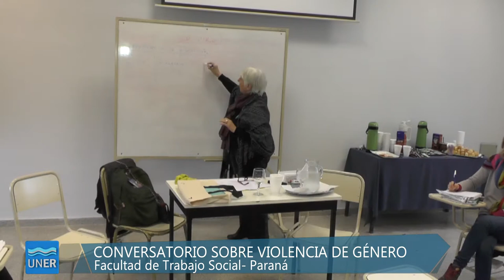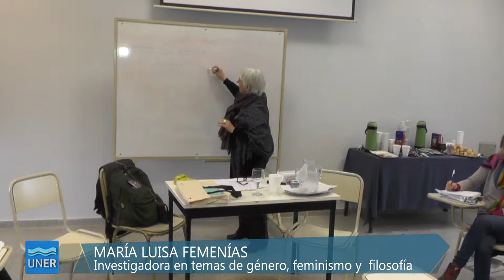Violencia de género: avances y vacancias en los estudios académicos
El encuentro, organizado por el núcleo «Feminismo, estudios de género y sexualidades» del Centro Interdisciplinario de Estudios sociales y políticos (CIESP) de la FTS, tuvo como objetivo generar un espacio de intercambio que permita problematizar y revisar las prácticas profesionales y de  investigación vinculadas a la temática. Cabe mencionar, que la Dra. Femenías es una destacada investigadora en temas de género, feminismo y filosofía.